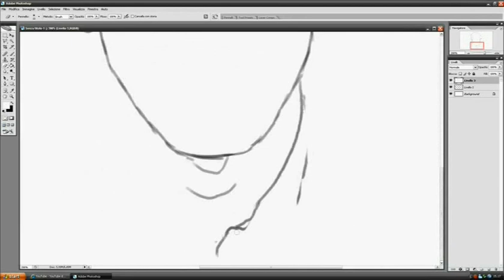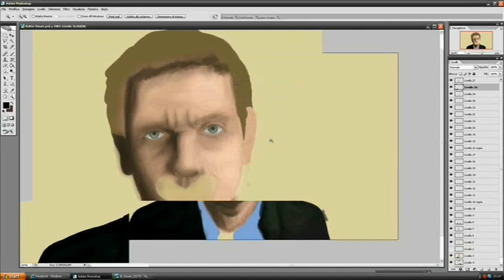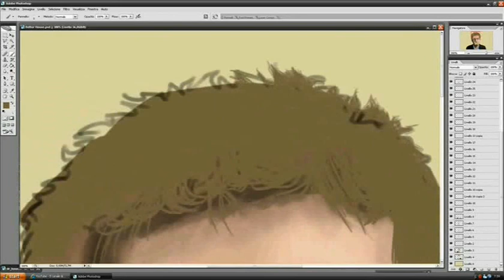DRAW • Hugh Laurie - Dottor House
Eseguito in circa due ore, disegno digitale di Hugh Laurie attore protagonista della serie "Dottor House". Ammetto che i capelli sono forse la cosa che mi è venuta peggio, anche se almeno questo disegno è somigliante all'originale XD